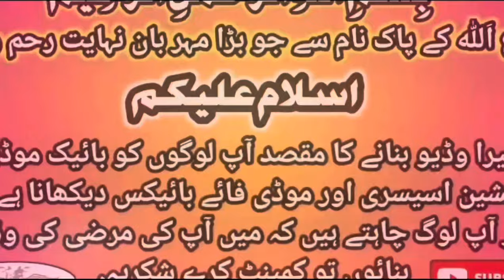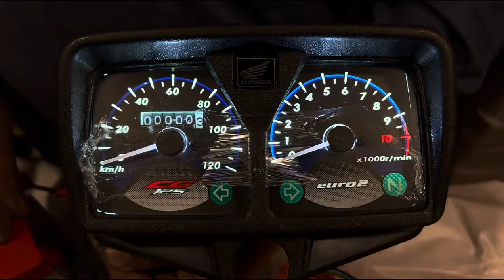Motorcycle 125 Model Package 2024 | Nadeem Fancy Meter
Motorcycle 125 Model Package 2024 | Nadeem Fancy Meter | ‎@RAZAVLOGMOTORSPORTS

Shop Name Nadeem Fancy Meter

Nadeem fancy meter NUMBERS..
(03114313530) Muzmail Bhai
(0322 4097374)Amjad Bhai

Nadeem Fancy Meter...
Makhdoom Chamber , Mecleod Road, Lahore...